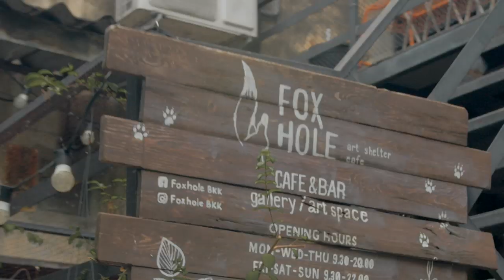Galaxy S10 WeMakeADifference : Life with muay X Kitti Somjai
WeMakeADifference เอาใจคนอยากทำ VLOG ขนเทคนิค เคล็ดลับดีๆ มาเพียบ ใครอยากมาสายนี้ต้องดู!
Galaxy S10 ถ่ายวีดีโอได้สมูทด้วย Super Steady ดูเพิ่มเติม